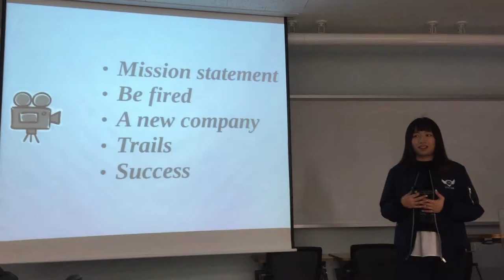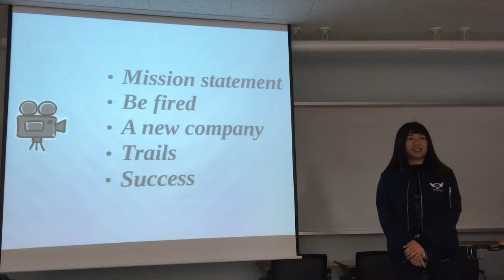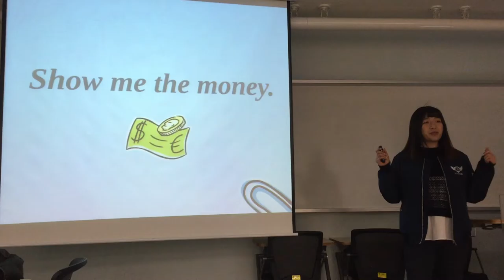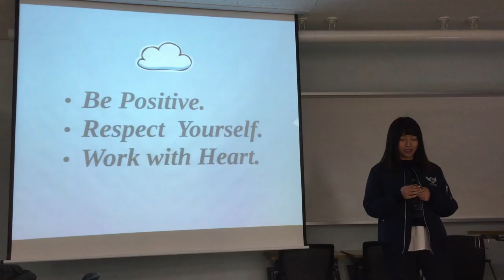Caroline_Prezi-tation for Midterm"Jerry Maguire"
MIDTERM EXAM: Monomyth Movie Prezi-tation
"Jerry Maguire"
Caroline (Zi-yu) Zhu